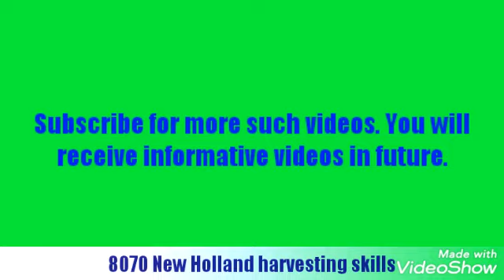Harvesting with New Holland 8070 big combined machine in Mandi Bahauddin| Facts Key |.گندم کی کٹائی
کٹائی 8070 new holland is a combined harvesting machine. ghandam ki katai in punjab.It is made in Holland. It is a very useful machine. You can purchase it in about 42 lakh pkr. It will be a helping hand im your business. #8070,